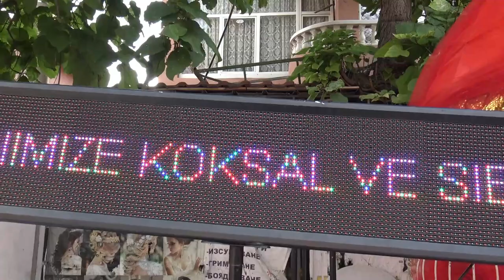Sibel ve Koksal nisan toreni filibe plovdiv yeni ku dj asencho 0888019372